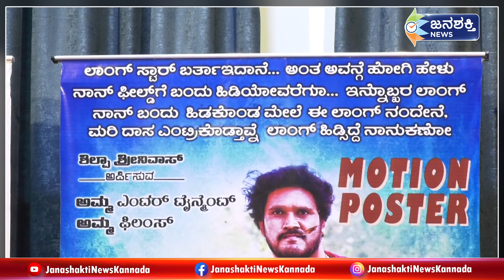ಬಂದೇ ಬಿಡ್ತು ಮೆಜೆಸ್ಟಿಕ್ 2 ಚಿತ್ರ - dacchu ಅಭಿಮಾನಿಗಳಿಗೆ ಬಿಗ್ ಶಾಕ್! | Bharath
ಬಂದೇ ಬಿಡ್ತು ಮೆಜೆಸ್ಟಿಕ್ 2 ಚಿತ್ರ - ದಚ್ಚು ಅಭಿಮಾನಿಗಳಿಗೆ ಬಿಗ್ ಶಾಕ್!

Janashakti news
Janashakti media
Janashakti news kannada
ಜನಶಕ್ತಿ
ಜನಶಕ್ತಿ ನ್ಯೂಸ್
ಜನಶಕ್ತಿ ನ್ಯೂಸ್ ಕನ್ನಡ
ಬಂದೇ ಬಿಡ್ತು ಮೆಜೆಸ್ಟಿಕ್ 2 ಚಿತ್ರ
ದಚ್ಚು ಅಭಿಮಾನಿಗಳಿಗೆ ಬಿಗ್ ಶಾಕ್!